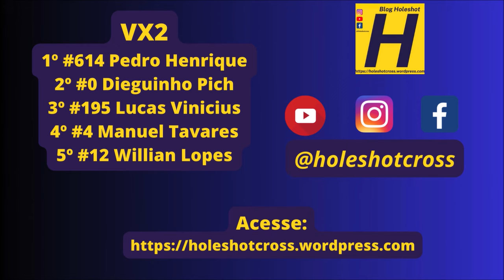VX2 em Naviraí pela 2º etapa da Copa Sulmems de Velocross 2024